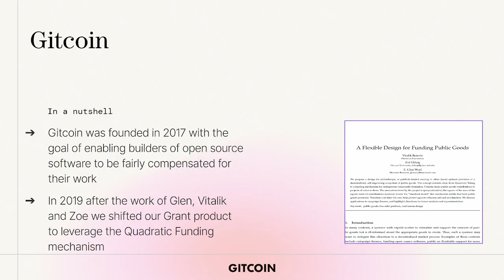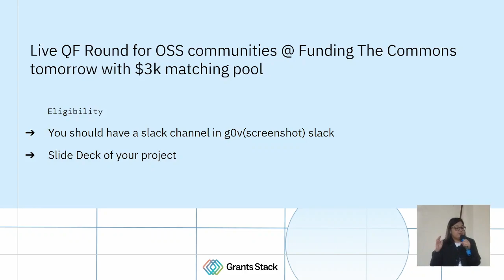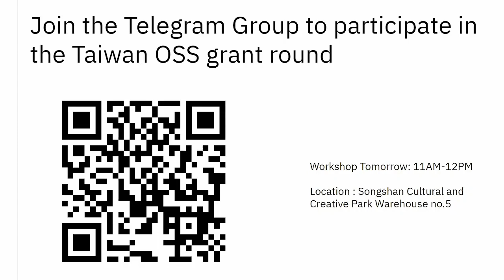g0v tw hackath59n — 短講 — QF workshop @FtC : Sejal